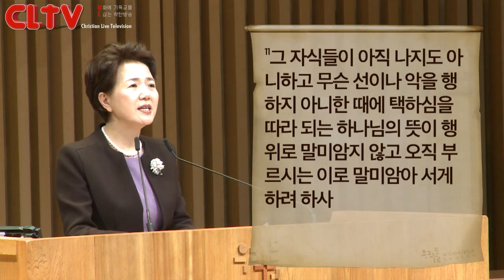CLTV파워메시지_2015.11.29_우리들교회(김양재 목사)_'구원의 사명'